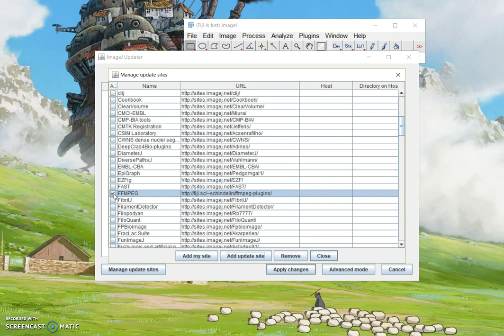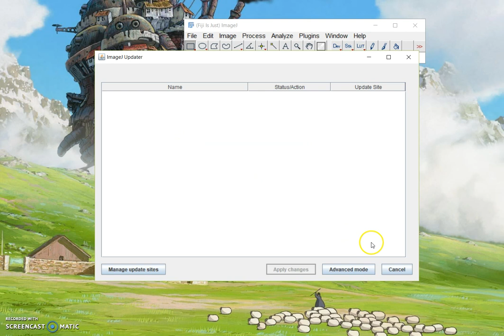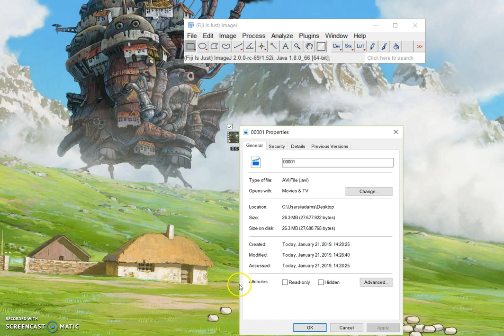ImageJ Tutorial: How to import video and convert to AVI